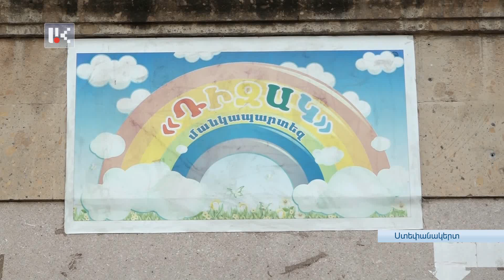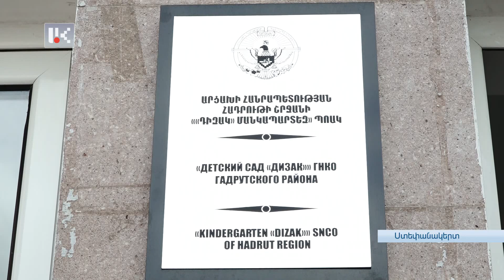ՃԱՇԱՑՈՒՑԱԿՈՒՄ՝ ՄԻԱՅՆ ԿԵՍ ԲԱԺԱԿ ԹԵՅ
Հացի բացակայությունն արդեն անլուծելի խնդիր է դարձել նաև Ստեփանակերտում հանգրվանած Հադրութի մանկապարտեզի համար: Մանկապարտեզի ճաշացուցակը խիստ կրճատվել է: Այսօր ընդամենը կես բաժակ կիսաքաղցր թեյ են կարողացել առաջարկել սաներին: Ի դեպ, մանկապարտեզ հաճախող երեխաների թիվն էլ՝ կտրուկ նվազել է: Այս դեպքում, հիմնական պատճառը՝ տրանսպորտի բացակայությունն է: